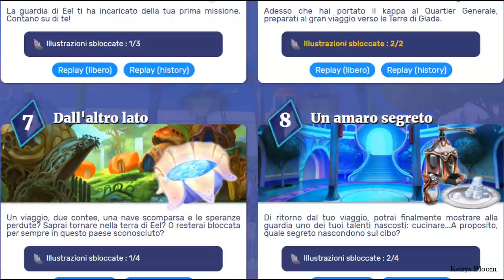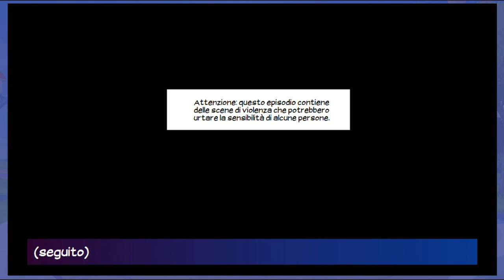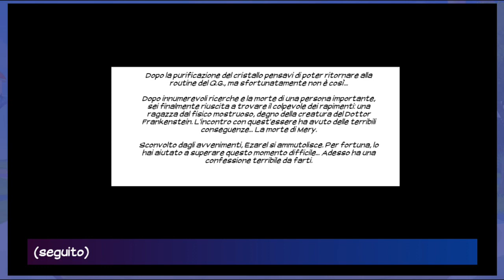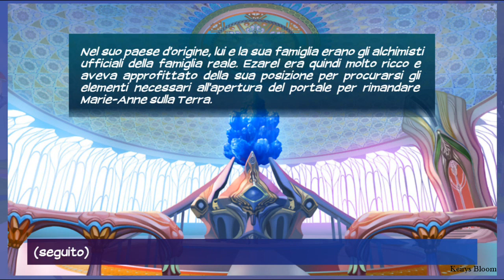Eldarya ► Il segreto di Ezarel - cap.22 parte 1 - [Gameplay ITA]